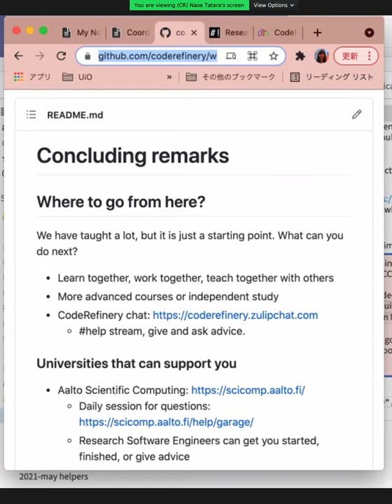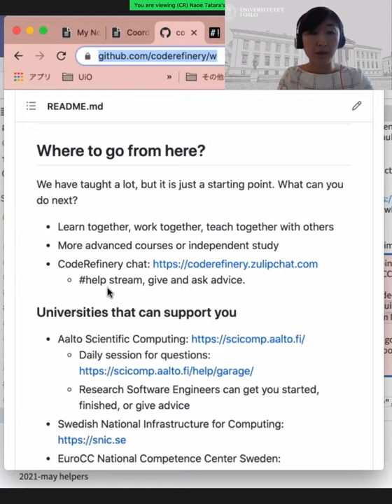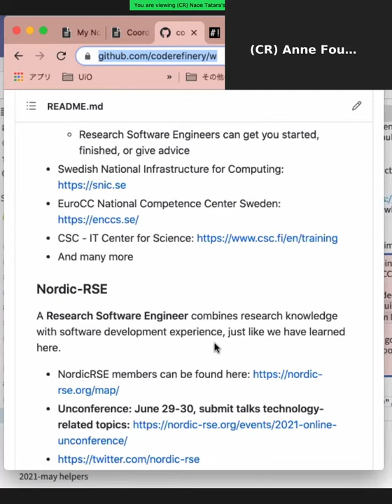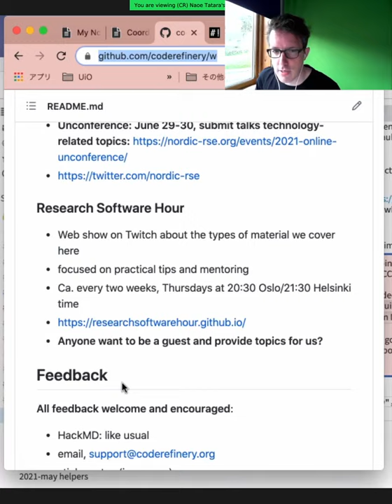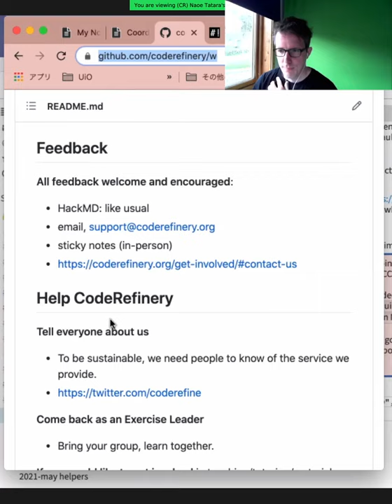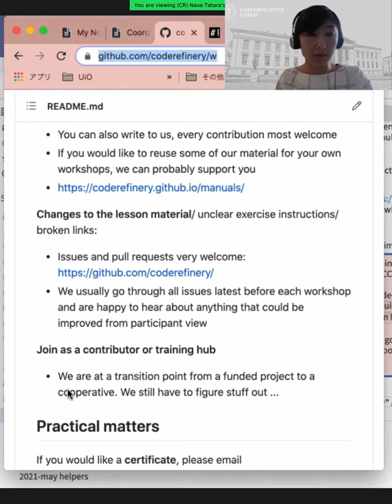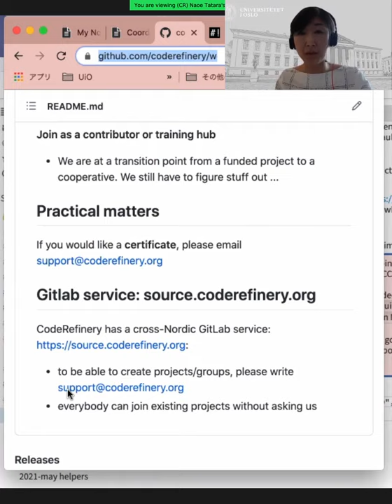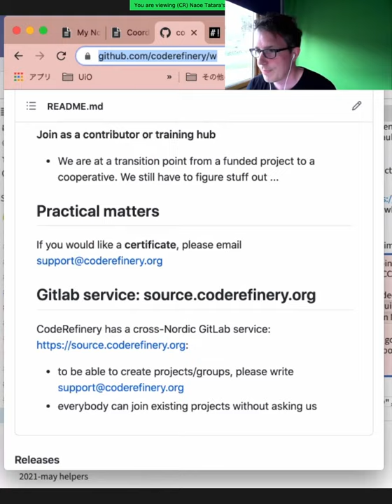Workshop outro - CodeRefinery May 2021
The concluding remarks of the workshop.

This is part of the CodeRefinery May 2021 workshop.  The videos are available to everyone, but may be most useful to the people who attended the workshop and want to review later.